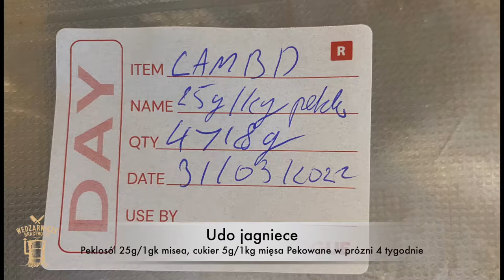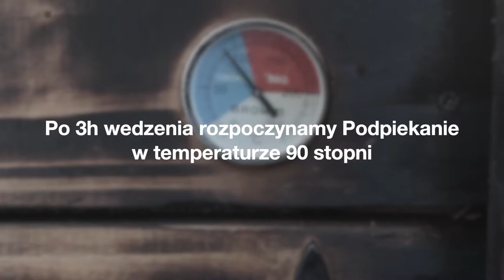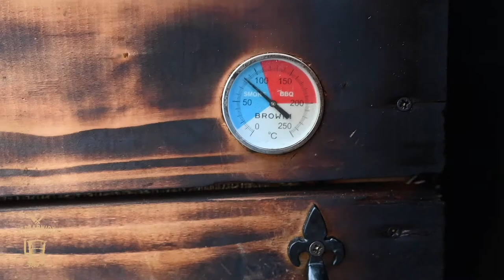Wedzenie Wołowiny oraz uda Jagnięcego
Wołowina oraz udo jagnięce było peklowane na sucho w próżni 4 tygodnie.

Do peklowania użyłem peklosoli w proporcji 25g/kg mięsa, cukier 5g/kg mięsa.

Za peklowane mięso przechowywałem w lodowce w temperaturze od 3 do 6 stopni.